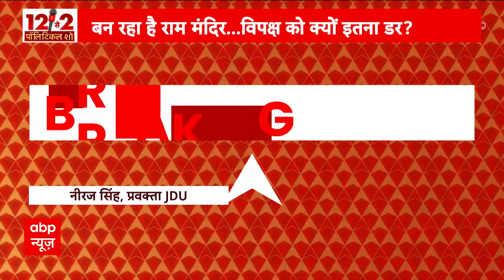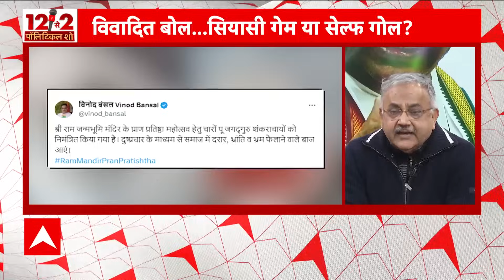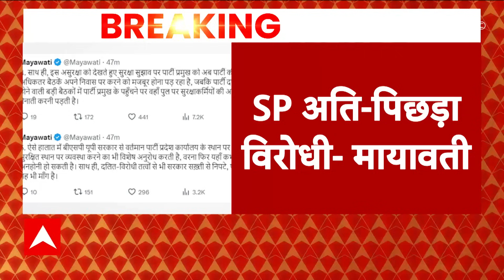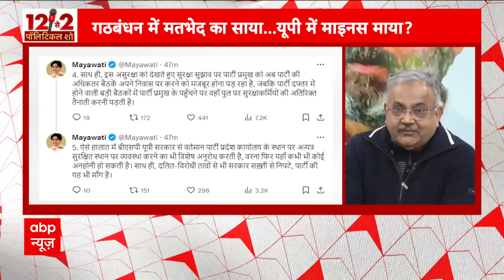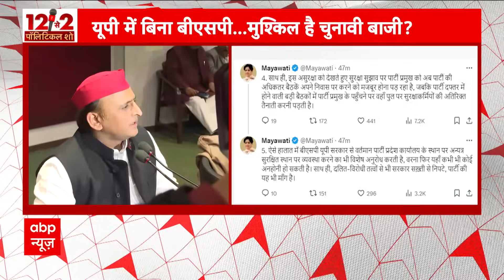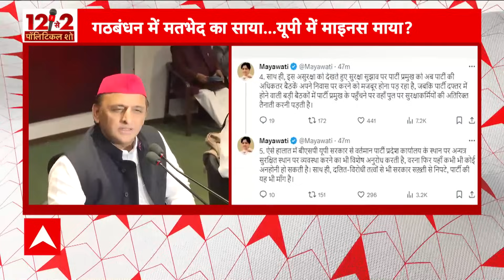Ayodhya Ram Mandir: राम मंदिर पर चंद्रशेखर के विवादित बोल, RJD के बयान से JDU का किनारा | ABP News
Ram Mandir Pran Pratishtha: 22 जनवरी को अयोध्या के राम मंदिर प्राण प्रतिष्ठा कार्यक्रम को लेकर एक तरफ जहां देश में उत्साह का माहौल है तो वहीं दूसरी तरफ इसे लेकर राजनीति भी खूब हो रही है. कई विपक्षी दलों ने कार्यक्रम में शामिल होने से इनकार करते हुए खुद को किनारे रखा है और सवाल भी किए. मामले पर भारतीय जनता पार्टी (बीजेपी) के ओबीसी मोर्चा के राष्ट्रीय महासचिव निखिल आनंद ने आरजेडी पर हमला किया.